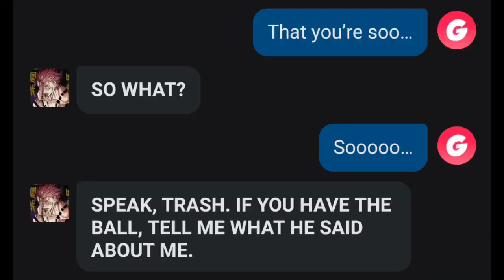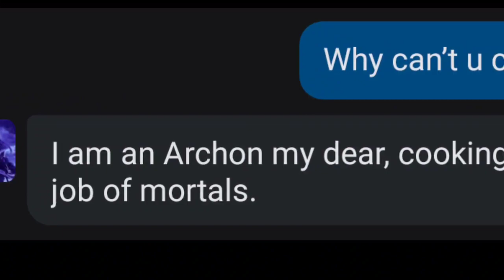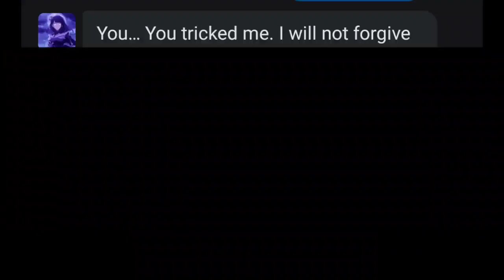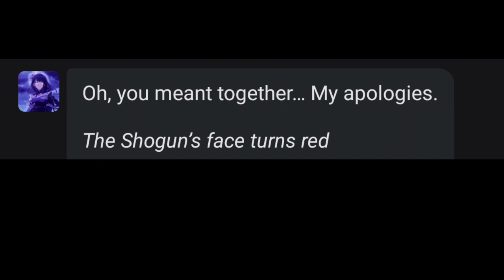Asking Sukuna about Megumi || Character AI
The cat is sad coz it’s not getting likes
　　　　　／›　　フ
　　　　　| 　_　 _ l
　 　　　／` ミ＿xノ